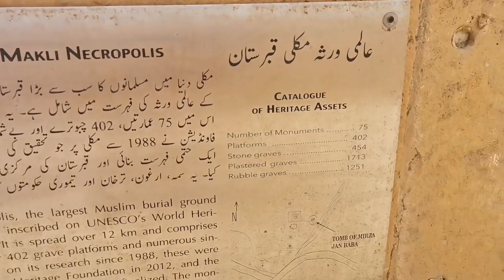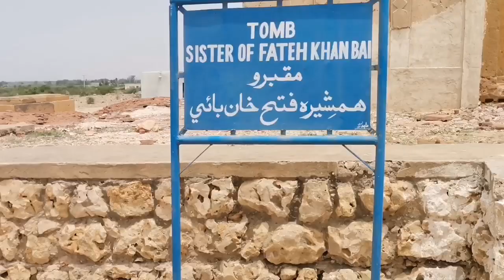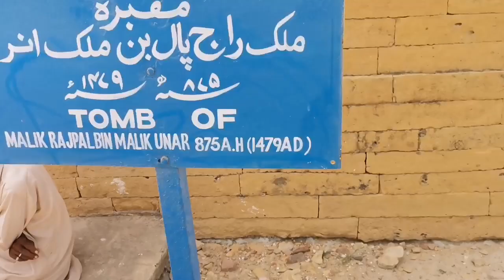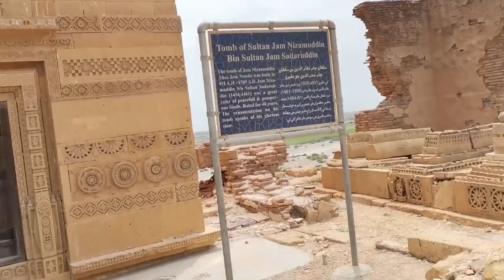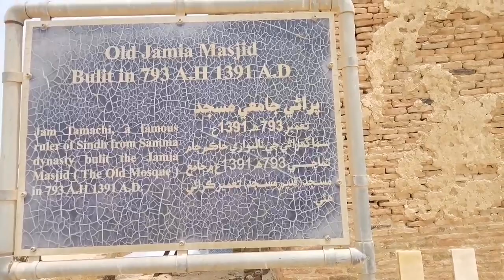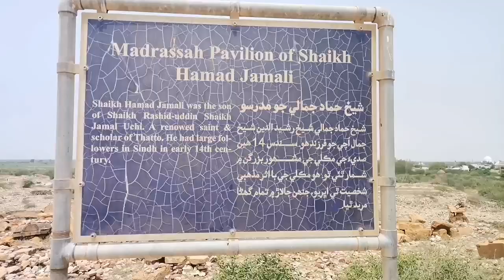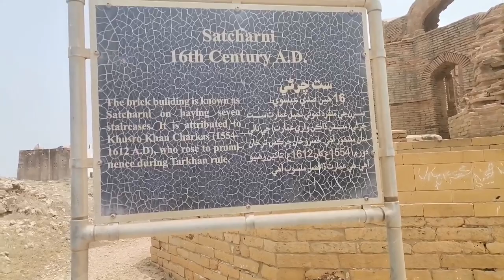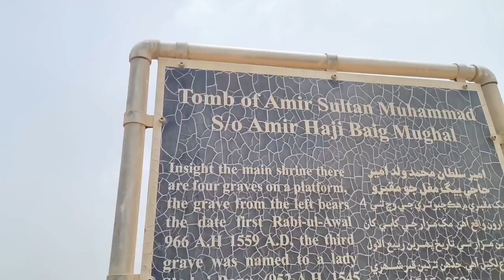Visit to World's Oldest Graveyard called Makli Graveyard in Thatta city